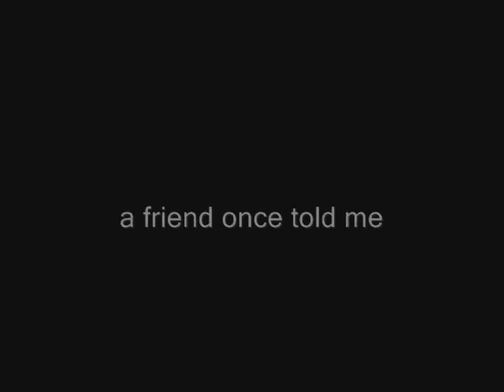Re: FEAR Chronicles: Invitation to Fear #1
INTIMACY: INTO-ME-SEE